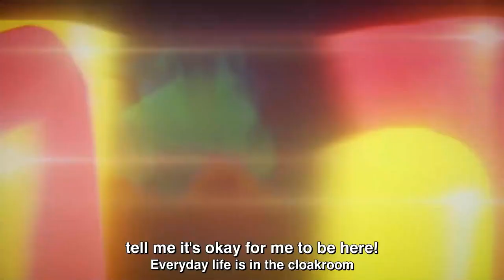Kana makes Aqua fall in love 😍 | Oshi no Ko Episode 11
Kana males Aqua fall in love | Oshi no Ko Episode 11 sub english reaction

My Star episode 11